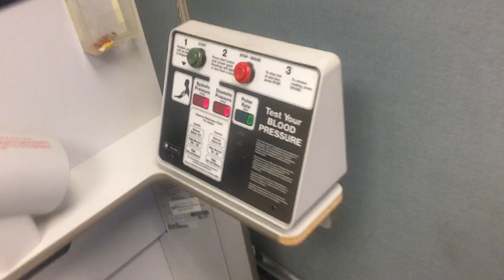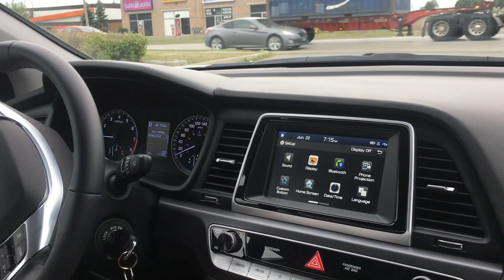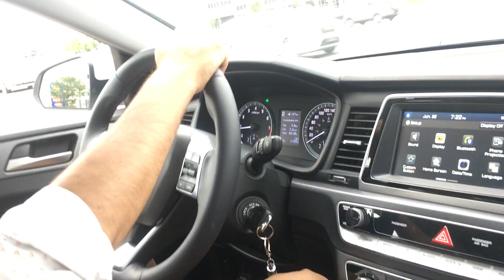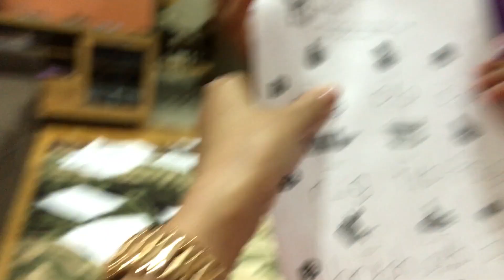FIRST CAR PURCHASE IN CANADA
Hi Folks,

I’d love to hear your valuable comments, I will try my best to respond at the earliest.

This is my video blog where I record random days of my life including lifestyle, beauty, cooking, annoying my husband, jumping around and everything that a normal person does in their daily routines.

I am just another girl next door (hubby's chubby)  with a dream to live a happy life and I hope that my videos add a pinch of happiness to your lives too ♡♡

Until next vlog, keep smiling and oozing the Flamboyance:-)

Ravneet Ghuman